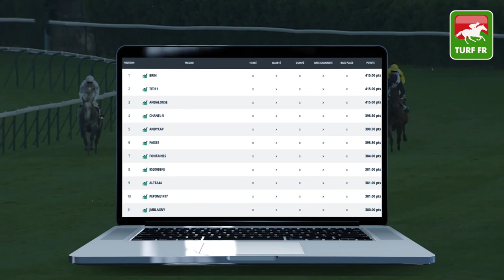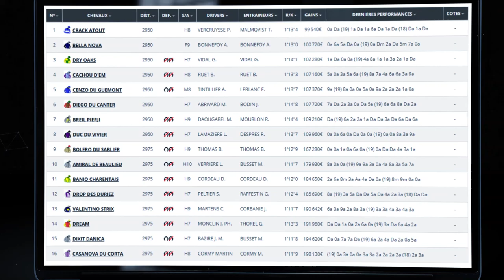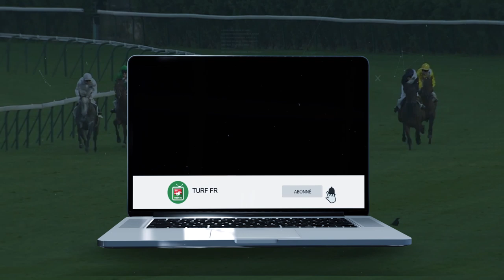Minute Quinté TURF FR : PRIX DE GROSBOIS - Mardi 2 Juin 2020 - Vichy 🏇🏻 PMU #204670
🥇 Retrouvez le pronostic exclusif de notre expert Turf Lucius Simenon pour le PRIX DE GROSBOIS Mardi 2 Juin 2020 en France à l'hippodrome de Vichy.

✅ NOS LOGICIELS TURF :
✔️ Logiciel TURF INFO Professionnel Edition: